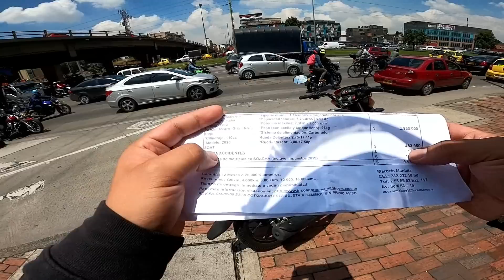YAMAHA YC-Z 110 (PERFECTA PARA INICIAR) PrimerasImpresiones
Empezamos a buscar una moto de bajo costo para andar en el día a día